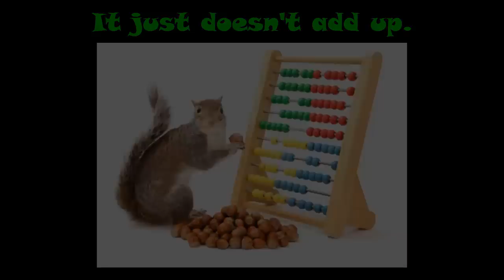Sweet Zynth O' Mine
A tribute to Slash and to zynthium.